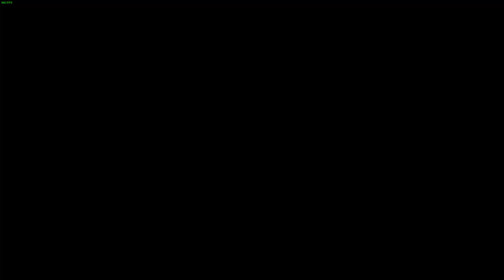LoneWolfLegendOfficial's Epic Journey in Divinity Original Sin 1